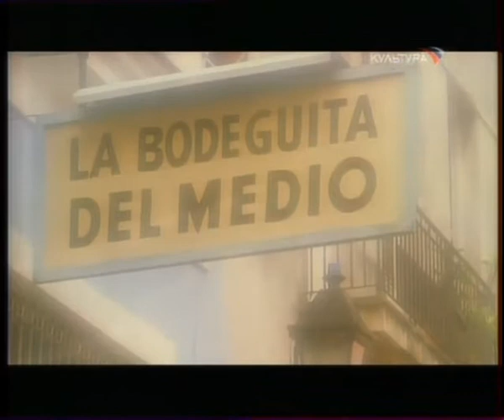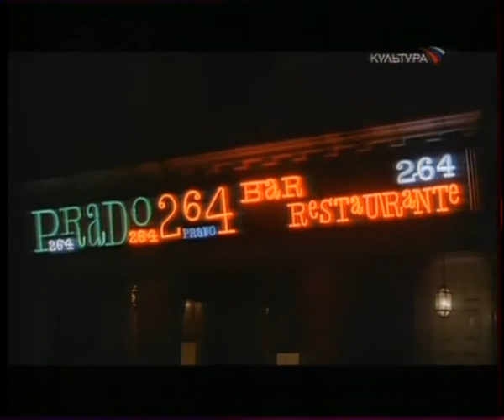Старый Город Гаваны